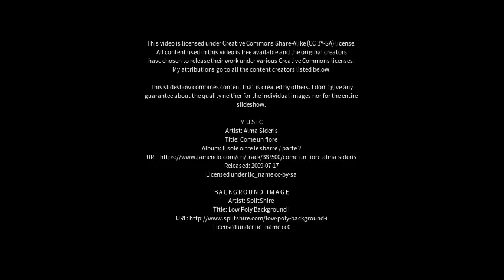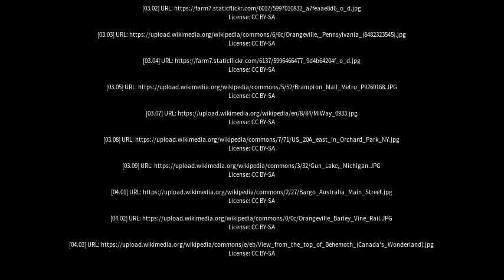Best places to visit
Best places to visit - Orangeville (Canada) Best places to visit - Slideshows from all over the world - City trips, nature pictures, etc.